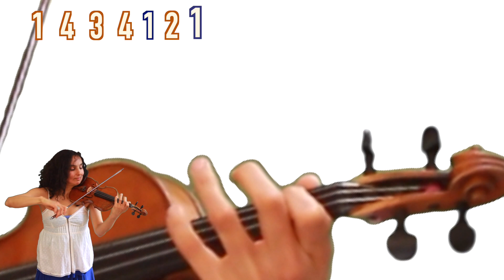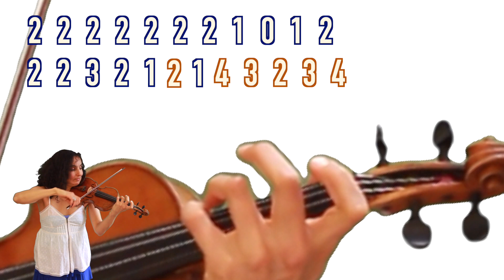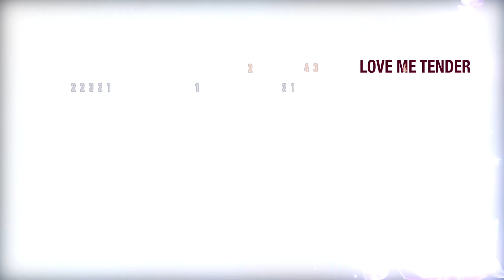Love Me Tender 🎻 Violin Tutorial And Play Along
➡️ New violin song book

🔴Download the violin sheet music for Hedwig's Theme from Harry Potter with complete fingering and let me know whether you'd like me to make a violin tutorial for this song!
✅ The violin sheet music from the movie "The Godfather" is now available for instant download as well!

💥Strad Pad - soft chinrest pad

💥 No Fret - fingerboard sticker